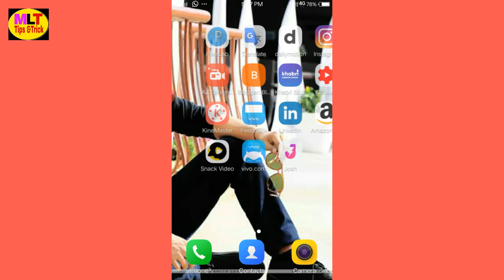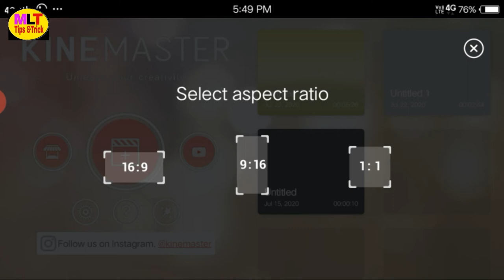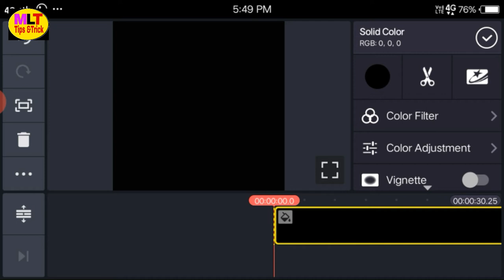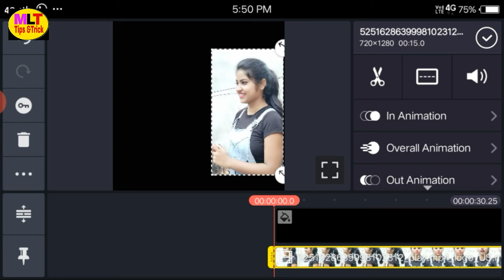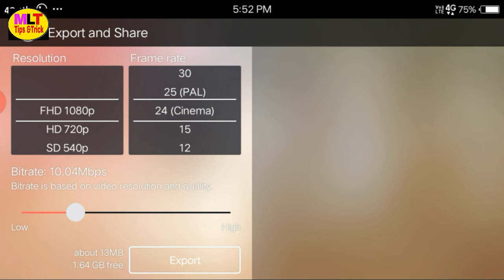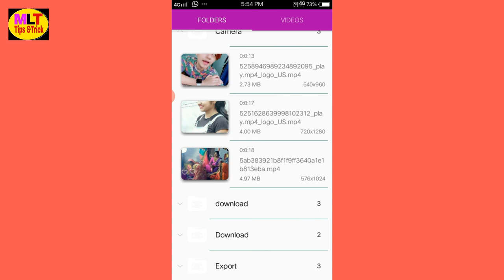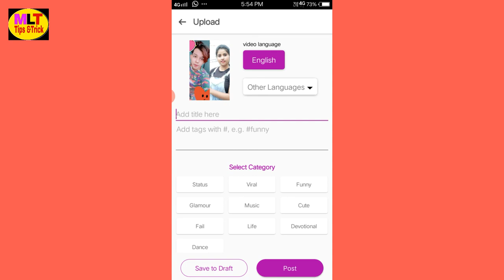Josh app me duet kaise kare || Josh app me duet kaise banaye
Hi friends I am mp lal welcome to our you tube channel mp lal technology
Dosto is video me maine aapko bataya hu ki josh app me duet kaise banayenge

Affilet link

Boya mic m1

Camera Tripods

Mobile lens